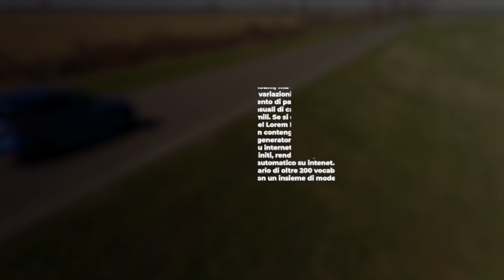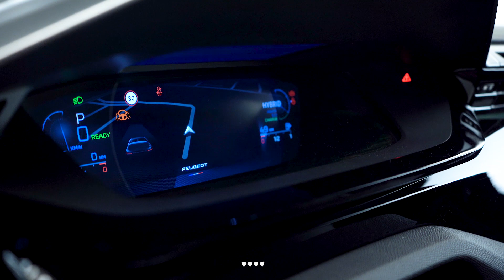Peugeot 308: cinque giorni con lei | Diario di Bordo Real Life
50 km in modalità pura elettrica, 225 CV, segmento C pieno, forme aggressive e seducenti: Peugeot 308 ha ancora l'appeal per conquistare il padre di famiglia come la persona senza figli che ha bisogno una sfiziosa auto media con cui fare tutto.